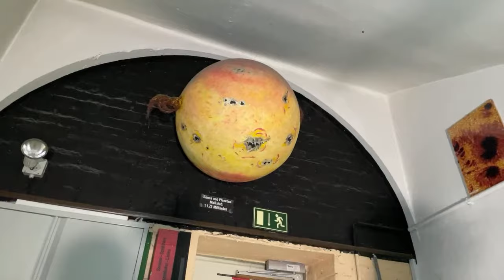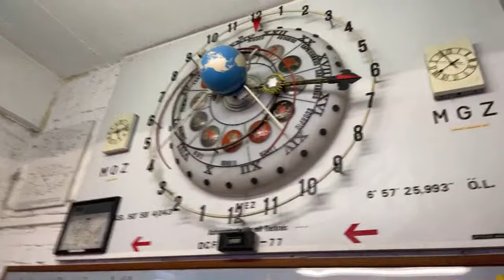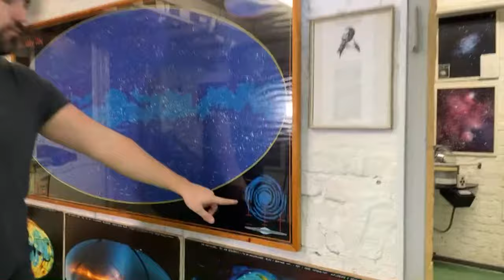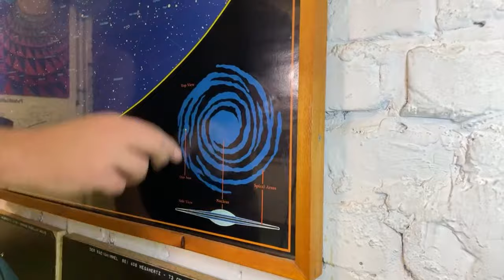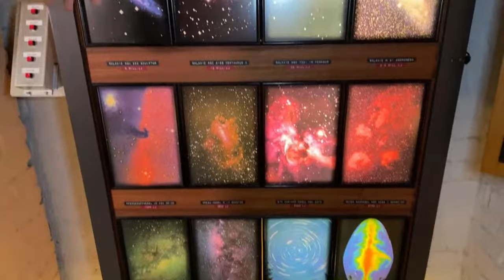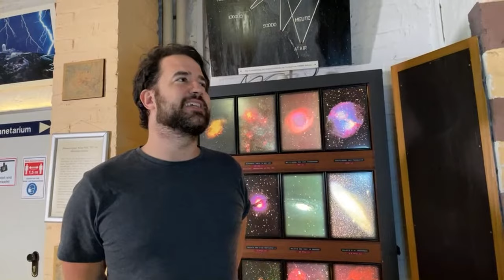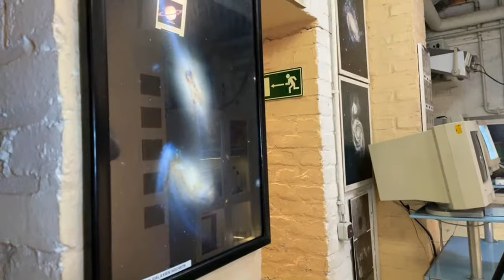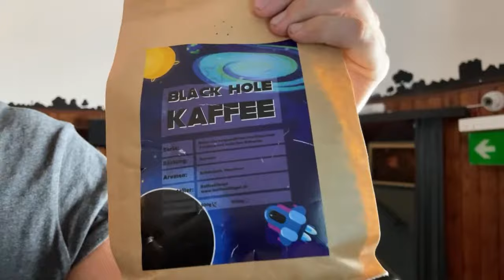Live-Führung durch das Planetarium Köln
Der erste Livestream im neuen Jahr, in dem wir wieder in die Weiten des Weltalls eintauchen werden!

Foto-Credit: NASA/ESA